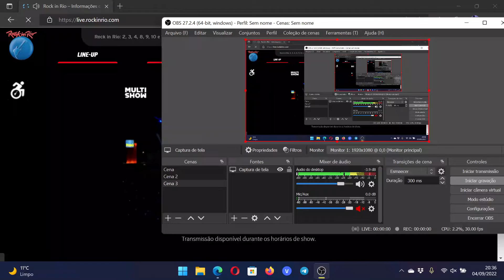Demi Lovato - Holy Fvck Tour (DVD)